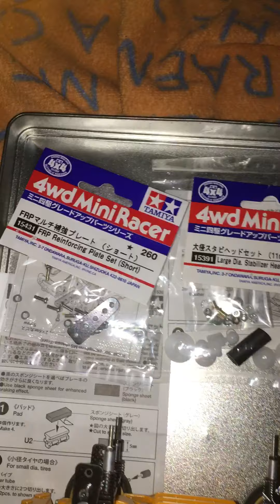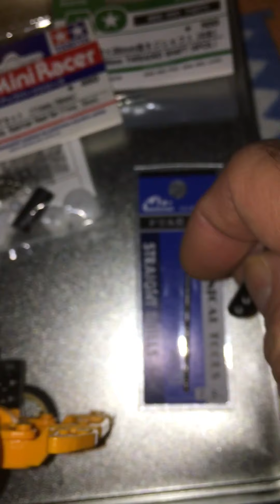TAMIYA mini4wd MS CHASSIS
タミヤ ミニ四駆のMSCHASSISに外部スプリング付き製作例を紹介します。まだ改良予定を組んでいるのでよろしくお願いします。